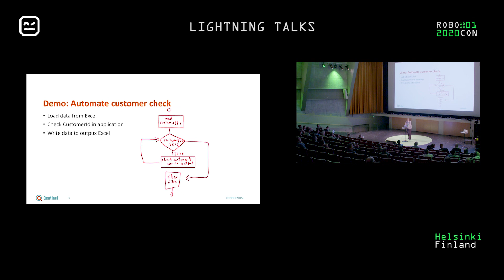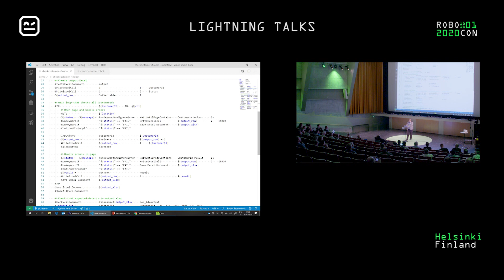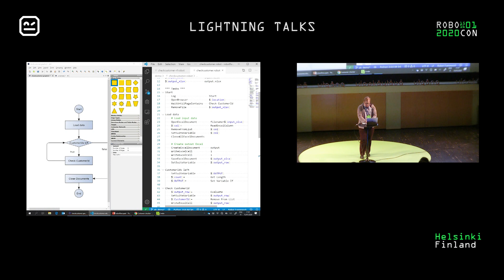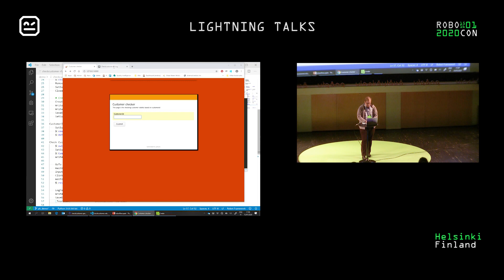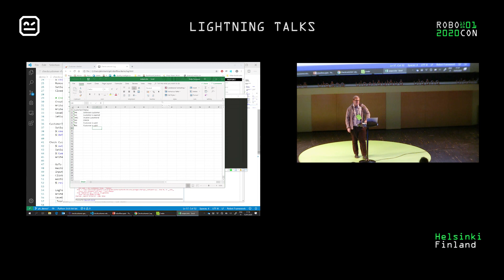Lightning Talks I